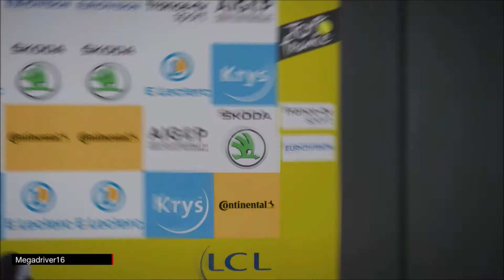Tour de France 2020 - Groupama FDJ - Etape 15 [FR]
Jeu vidéo "Le Tour de France saison 2020" sur XBOX ONE et PS4 (Cyanide / Nacon) [FR]

Tour de France avec l'équipe Groupama FDJ : étape 15

Editeur(s) / Développeur(s) :  Nacon / Cyanide
Sortie France :  4 juin 2020
Genre(s) : Simulation | Sport
Thème(s) :  Cyclisme
Mode(s) : Jouable en solo | Multi en ligne

Description : Comme tous les ans, alors que les "vrais" coureurs s'élancent sur la Grande Boucle, les gamers peuvent faire leur Tour de France sur la PlayStation ou Xbox one. Grâce à Tour de France 2020, vivez cette course mythique depuis l’intérieur du peloton et mesurez-vous aux meilleurs coureurs actuels. Retrouvez les 21 étapes officielles du Tour De France recréées dans les moindres détails, et découvrez tous les temps forts d’une vraie course : échappées, sprint et gestion de l’effort dans les grandes ascensions n’auront plus de secret pour vous.

[ let's play / gameplay / gaming live / découverte ]